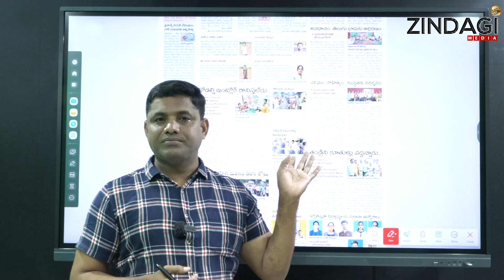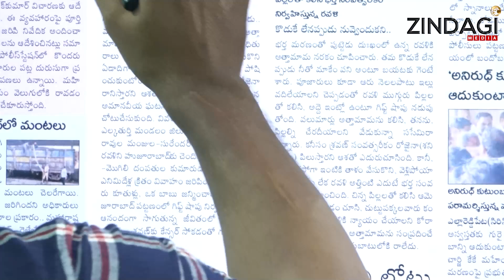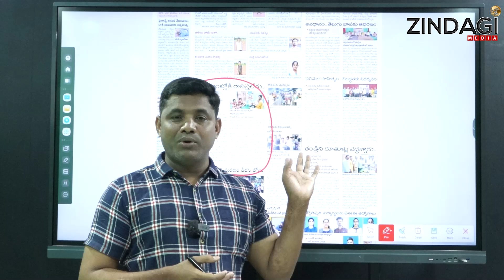మొగుడు చనిపోతే .. కోడలి పై అత్త అరాచకాం || Telugu Lates News By Zindagi Media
Watch Telugu Lates News By Zindagi Media